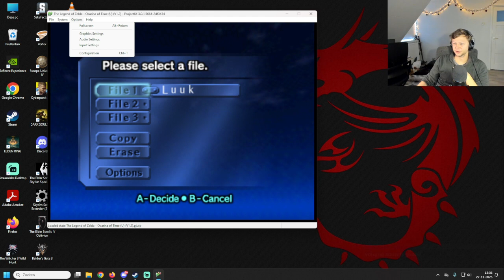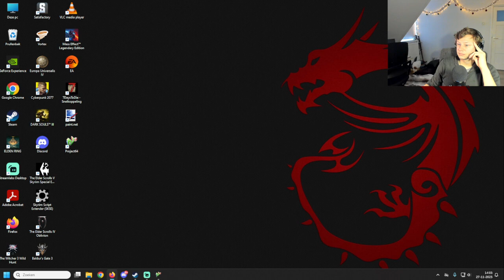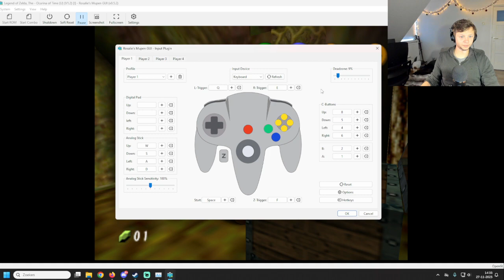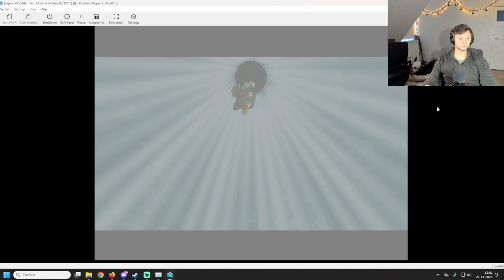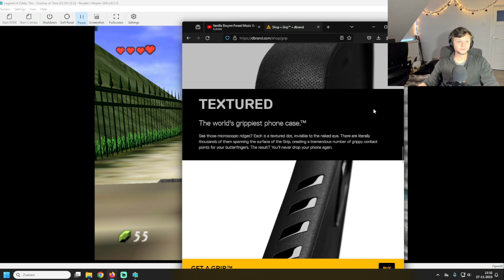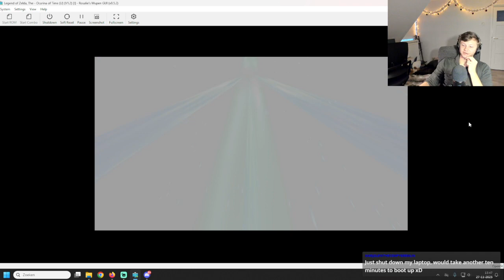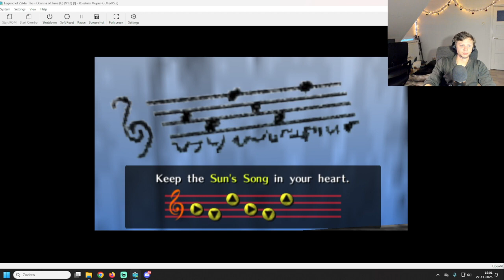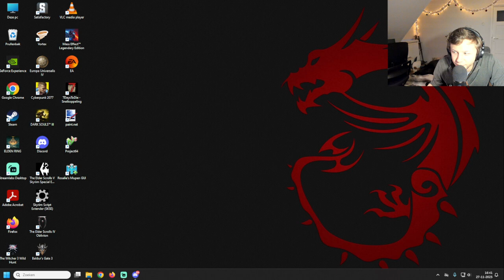Playing Ocarina Of Time! - This game was my childhood lol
Some troubleshooting in the first 30 mins or so.. Sorry about that. Those darn emulators! Always remember to buy games through the proper channels kids! No yarharharring! cough cough etc etc --